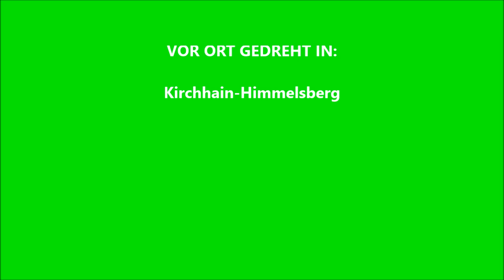cedehaus Bungalow in Kirchhain Himmelsberg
Mit Zeitraffereinblendung am Aufstelltag.

Wir bauen keine Typenhäuser, wir bauen Ihren Traum. Und wie ein solcher Traum entsteht, können Sie anhand unserer Videos sehen.